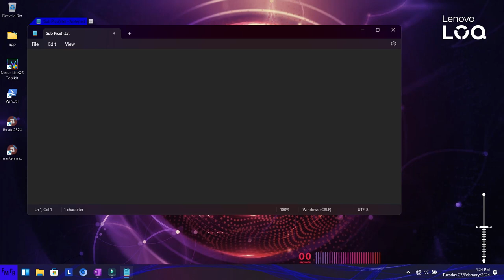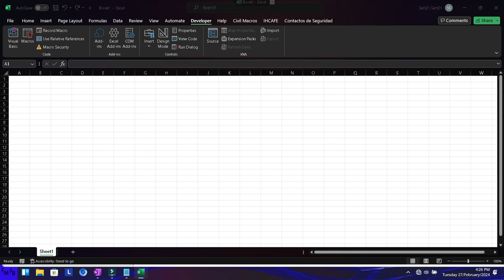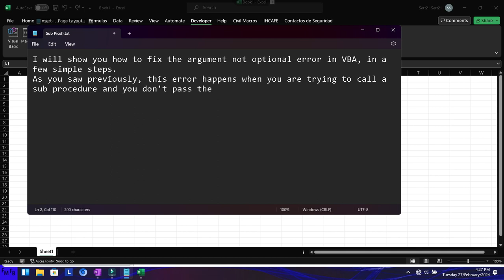Como corregir el error argument not optional en VBA